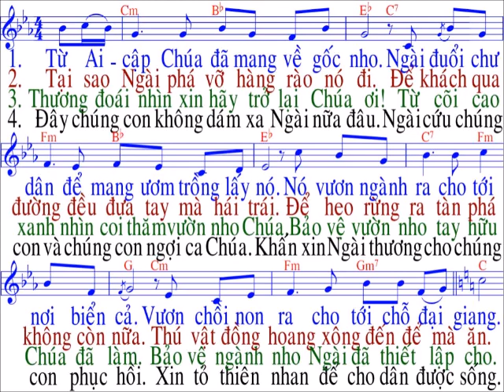Thánh Vịnh 79 / sáng tác : Thai Nguyen / Chúa nhật 27 / TN / Năm A